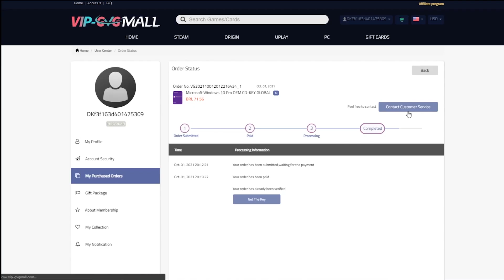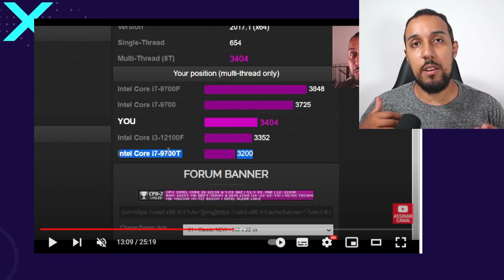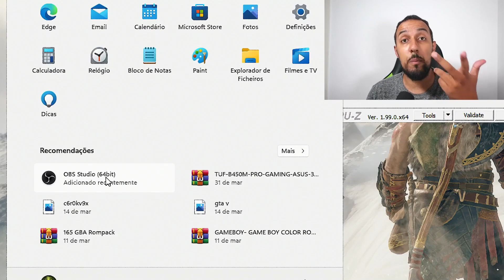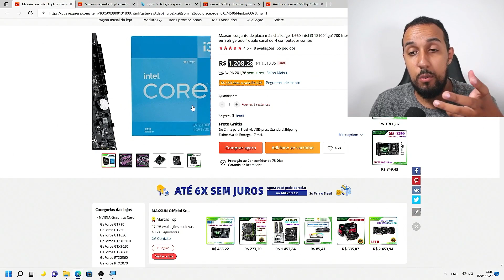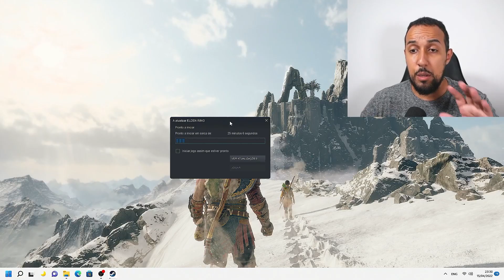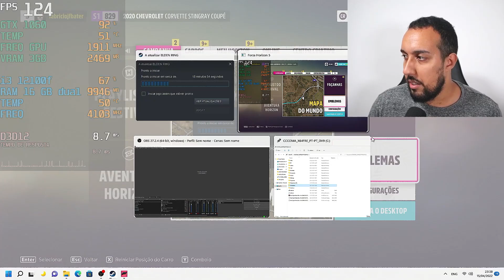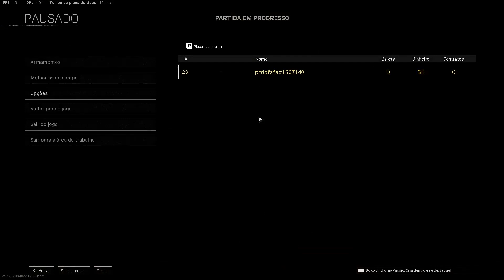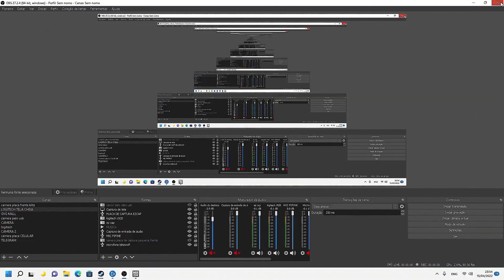ESSE KIT GAMER BARATO É MAIS EXCEPCIONAL DO QUE ACHEI !!! MUITO BRABO, XEON E RYZEN QUE SE CUIDEM...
KIT CORE I3 12100F DO VÍDEO

KIT CORE I3 12100F COM PLACA MAE MAIS SIMPLES E 16 GB RAM

MEMÓRIA RAM NETAC SHADOW

PLACA DE VIDEO GTX 1060 DO VIDEO E OUTRAS QUE SÃO CUSTO BENEFÍCIO

          ENTRE NO GRUPO DO TELEGRAM DE OFERTAS DO PC DO FAFA PARA FICAR
SABENDO DE VÁRIAS PROMOÇÕES QUE NÃO DIVULGO AQUI NO CANAL NORMALMENTE